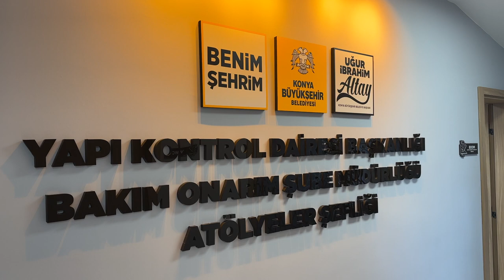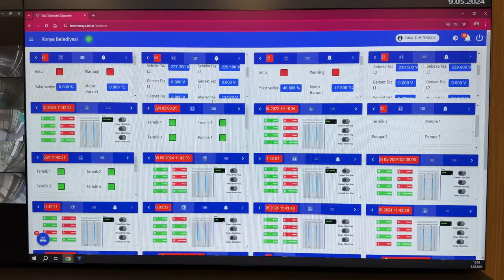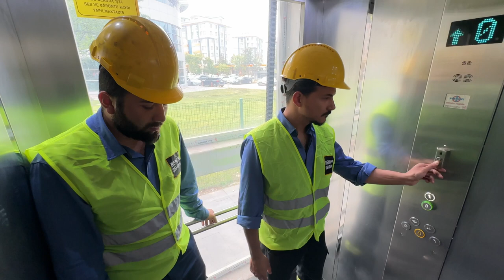Buyuksehir boom sistemiyle ornek oluyor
Bir tarih ve kültür şehri olan Konya’da mevcut müzelere ilave olarak Konya Büyükşehir Belediyesi tarafından hayata geçirilen müzeler ve tanıtım merkezleri, Müzeler Haftası’nda yerli ve yabancı ziyaretçilerden ilgi görüyor. Konya Büyükşehir Belediye Başkanı Uğur İbrahim Altay, Konya’nın zengin kültürel mirasının ve tarihi dokusunun her geçen gün daha fazla ziyaretçiyi cezbettiğini belirterek, “Konya’mızı ziyarete gelen yerli ve yabancı turistlerin ilgisini çeken müzelerimiz, şehrimizin turizm potansiyelini artırıyor. Konya, şehir merkezi ve 31 ilçesinde; tarih, kültür, sanat, bilim, gastronomi, doğa ve spor alanında birçok tesis ve değer barındırıyor. Müzeler Haftası vesilesiyle, tüm Türkiye’yi ve yurt dışından misafirlerimizi hem bu değerli müzeleri ziyaret etmeye hem de Konya’mızın binlerce yıllık birikimiyle ortaya çıkan tarihi ve kültürel mirasını keşfetmeye davet ediyorum” dedi.

Konya Büyükşehir Belediyesi bünyesinde hizmet veren müzeler, yerli ve yabancı ziyaretçilerin ilgi odağı haline geldi.

Konya Büyükşehir Belediye Başkanı Uğur İbrahim Altay, “Konya Modeli Belediyecilik” anlayışıyla göreve geldikleri ilk günden itibaren şehrin zengin tarihini ve kültürünü hem yaşatmak hem de tanıtmak amacıyla çaba sarf ettiklerini söyledi.

Selçuklu dârülmülkü olan ve tarih boyunca birçok medeniyete ev sahipliği yapan Konya’nın başta Mevlana Müzesi olmak üzere birçok değeriyle her yıl milyonlarca misafiri ağırladığını kaydeden Başkan Altay, “Konya’mızın zengin kültürel mirası ve tarihi dokusu her geçen gün daha fazla ziyaretçiyi cezbediyor. Biz de şehrimizin bu cazibesini ve turizm pastasından aldığı payı artırmak için önemli birçok projeyi hayata geçirdik. Bu kapsamda Konya Büyükşehir Belediyemiz bünyesinde hizmet veren Çatalhöyük Tanıtım ve Karşılama Merkezi, Dârülkmülk Sergi Sarayı, Taş Bina Dijital Tanıtım Merkezi, Konya Panorama Müzesi, Depo No:4, İrfan Medeniyeti Araştırma ve Kültür Merkezi, Beyşehir Turizm Tanıtım Merkezi, İstiklal Harbi Şehitler Abidesi ve Koyunoğlu Müzesi gibi tesislerimiz şehrimizin ruhunu ve tarihini gözler önüne seriyor. Şehrimize bir de bisiklet müzesi kazandırmak için Kılıçarslan Şehir Meydanı’ndaki çalışmalarımız son aşamaya geldi. Konya’mızı ziyarete gelen yerli ve yabancı turistlerin ilgisini çeken bu müze ve tesislerimiz, şehrimizin turizm potansiyelini artırıyor. Yine, şehrimizde Mevlana Müzesi ve belediyemizin yaptığı tesislerin dışında Kültür ve Turizm Bakanlığımıza ait Arkeoloji Müzesi, Etnografya Müzesi, İnce Minare Taş Eserler Müzesi, Karatay Medresesi Çini Eserler Müzesi, Atatürk Müzesi gibi merkezde ve bazı ilçelerde müzeler, ören yerleri bulunuyor. Konya’mız, şehir merkezi ve 31 ilçesinde; tarih, kültür, sanat, bilim, gastronomi, doğa ve spor alanında birçok tesis ve değer barındırıyor. Müzeler Haftası vesilesiyle, tüm Türkiye’yi ve yurt dışından misafirlerimizi hem bu değerli müzeleri ziyaret etmeye ve hem de Konya’mızın binlerce yıllık birikimiyle ortaya çıkan tarihi ve kültürel mirasını keşfetmeye davet ediyorum” dedi.

Konya Büyükşehir Belediyesi’nin şehre kazandırdığı müzeleri ziyaret ederek farklı bir deneyim yaşayan vatandaşlar da Konya Büyükşehir Belediyesi’ne teşekkür etti.

ÇATALHÖYÜK TANITIM VE KARŞILAMA MERKEZİ

UNESCO Dünya Mirası Listesi'nde yer alan Çatalhöyük'ün canlanması ve ziyaretçilerini etkili bir şekilde karşılayabilmesi amacıyla Konya Büyükşehir Belediyesi tarafından hayata geçirilen Çatalhöyük Tanıtım ve Karşılama Merkezi, misafirleri ağırlama, bilgi sunma ve kültürel deneyimlerini zenginleştirme hedefiyle tasarlandı. Merkez, Türkiye'nin en büyük ahşap konstrüksiyonlu kamu binası olma özelliğini de taşıyor.

DÂRÜLKMÜLK SERGİ SARAYI

Konya Büyükşehir Belediyesi tarafından Kılıçarslan Meydanı'nda hayata geçirilen Darülmülk Sergi Sarayı, Türkiye'nin zengin kültürel mirasını ziyaretçilere sunan eşsiz bir sergi alanı. Bu sergi sarayında, “Türkiye Selçuklu Hanedan Sergisi” ve “Türkiye Selçuklu Sikkeleri Sergisi” başlıkları altında iki önemli koleksiyon bulunuyor.

TAŞ BİNA DİJİTAL TANITIM MERKEZİ

1922 yılında tamamlanan ve uzun bir süre Kız Öğretmen Okulu olarak kullanılan daha sonra da yıllarca rektörlük binası olarak kullanılan yapı, Konya Büyükşehir Belediyesi tarafından devralınarak restore edildi. Taş Bina adıyla hizmete sunulan binada, Konya’nın tanıtıldığı dijital bir merkez, kültür-sanat alanları, konferans salonu bulunuyor.

DEPO NO:4

Konya Büyükşehir Belediyesi tarafından Türkiye'nin en büyük ihya projesi Darülmülk Projesi kapsamında başarılı bir restorasyon sürecinden geçen Eski Tekel Binası - Depo No: 4, şehrin kültürel ve sosyal hayatına önemli katkıda bulunuyor. Dârülmülk İhya Projesi’nin şehrin kalbinde hayat bulan bir istasyonu olan Depo No:4; sanat galerisi, kafe ve  atölye birimleriyle hizmet veriyor.